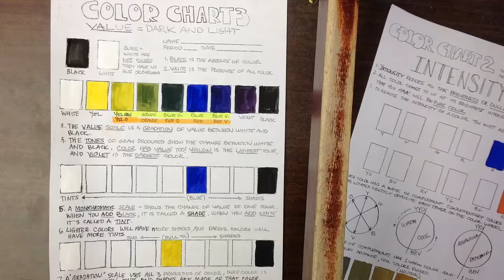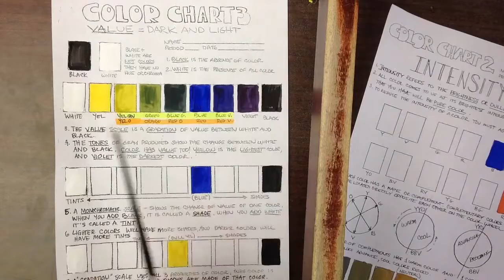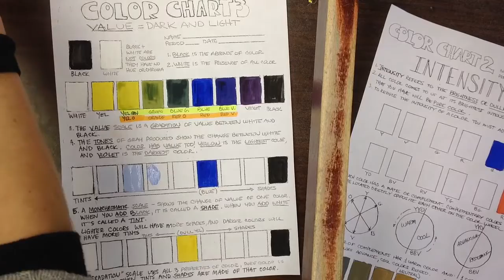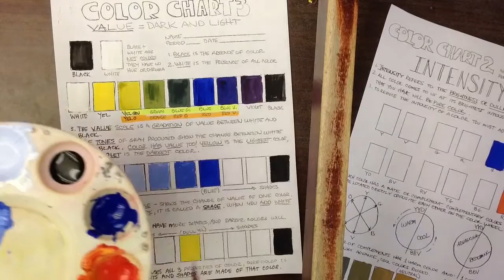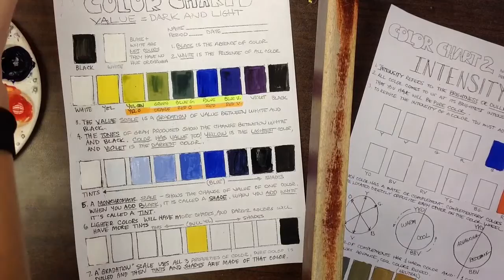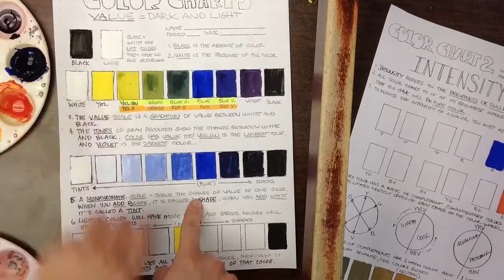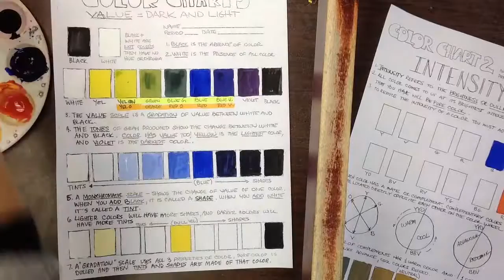Color chart 3